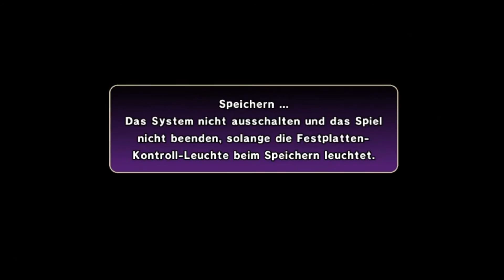Let's play DBZ Burst Limit - Part 20 : Bonus Teil 2, Bardock rockt! - [german/PS3] [HD]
Mit Bardock gehts richtig ab und einer nach dem anderen fällt, erst Kuririn, dann Vegeta und schliesslich Goku!
Aber natürlich stelle ich mich wie der erste DBZ Zocker an und verkacke erstmal auf's PEINLICHSTE EVER xDD
Viel Spass^^